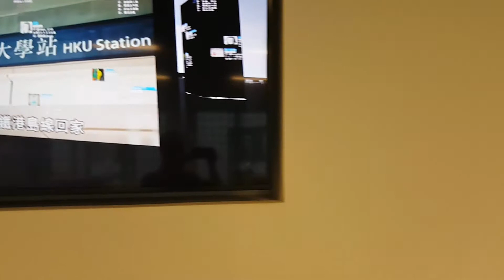Non-Places, 16-Channel Video Installation, 16 x HD 1080p 4'30'' Stereo, by Marc Lee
Non-Places deals with urbanization and globalization in the digital age

16-Channel Video Installation, 16 x HD 1080p 4'30'' Stereo
by Marc Lee, 2017

In the synchronized videos, the user moves through visual worlds posted publicly by others on social networks such as Flickr, Freesound, Twitter and YouTube. The viewer participates in the social movements of our time and makes a virtual journey in which one experiences local, cultural and linguistic differences and similarities. In virtual space, this information is visualized on cubes that rise at different heights to become a skyline. One unspecific place that could be anywhere in the world. The work deals with how our cities are continuously changing and increasingly resemble one. This results in more and more non-places/places of lost places in the sense of Marc Augé’s book and essay Non-Places, which could exist all over the world without any true local identity. Like motorways, airports, hotel rooms or shopping malls.